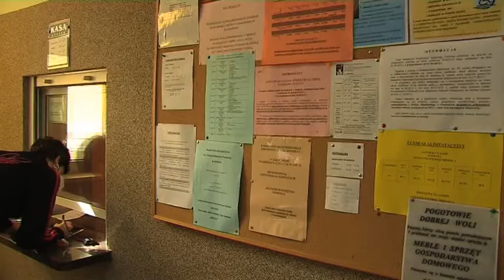ŚWIĘTO PRACOWNIKA SOCJALNEGO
Tegoroczne święto pracownika socjalnego to także 25 lat pomocy społecznej w Polsce ten jubileuszowy rok i święto obchodzili pracownicy Ośrodka pomocy Społecznej w Polkowicach.